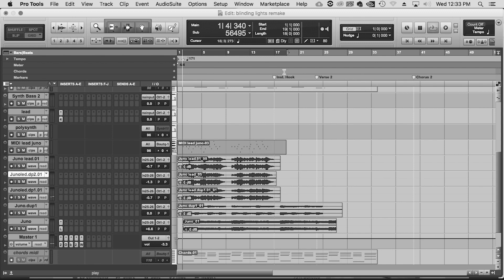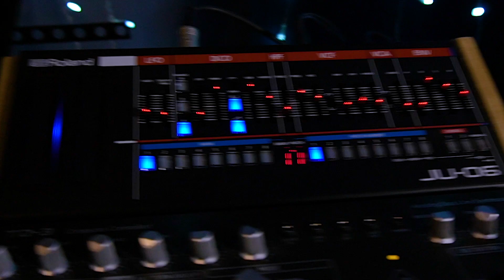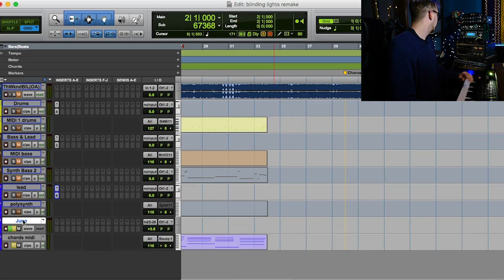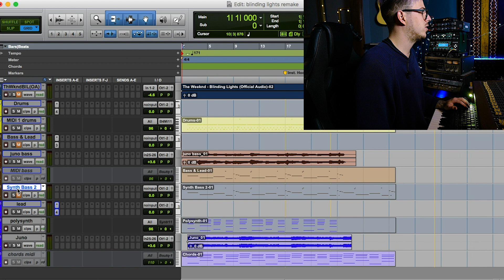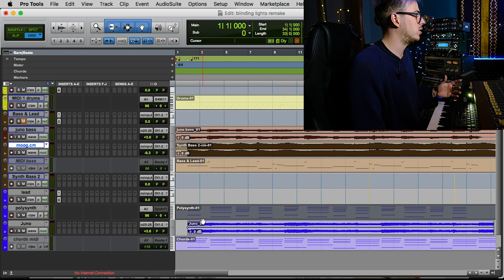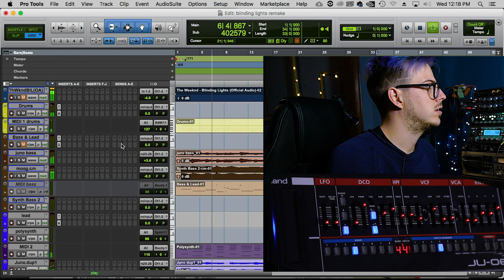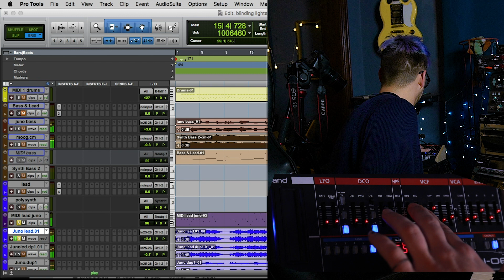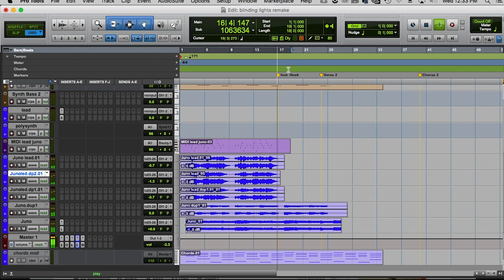CÓMO PRODUCIR El SINTETIZADOR DE "The Weeknd - Blinding Lights" utilizando el Roland Ju06 (Juno)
Lui Piluso recrea la producción de blinding lights por The Weeknd. Armando desde cero el instrumental.

00:00 Intro
00:45 Drums
01:50 Synth chords
03:50 Synth Bass
08:50 Synth stab
11:15  Synth lead
14:45 Mix Buss
15:55 resultado final

✔ Compartí este video con alguien: ❤ []

✔ Equipos mencionados en el video y de El Capitán estudio: 🎵